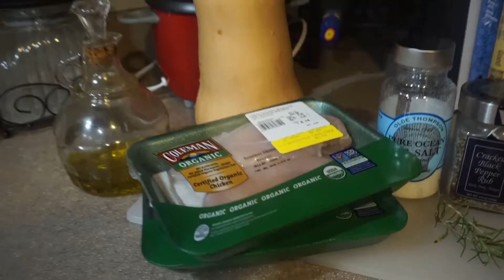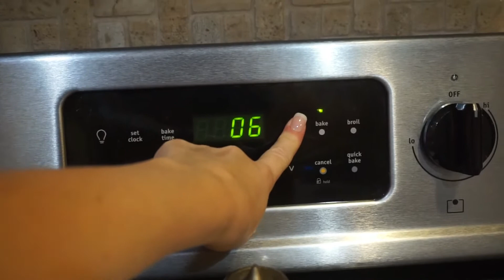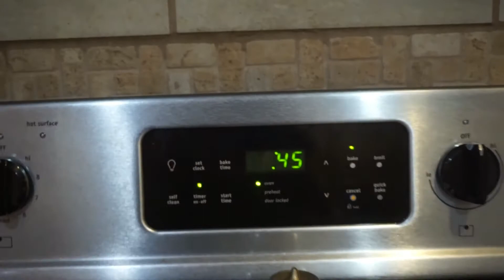Cook With Me | Easy Oven Baked ORGANIC Rosemary Chicken and Butternut Squash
I made this yummy EASY dish for dinner a few weeks ago. It's organic and delish enjoy!

Organic Chicken
Olive Oil
organic minced garlic
organic butternut squash
Salt and pepper
fresh organic rosemary